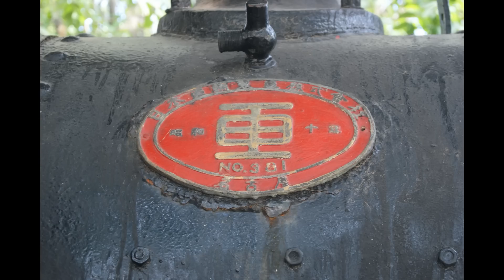urshop-北港旅遊景點-北港糖廠Part-1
網站搜尋-北港朝天宮
網站搜尋-六媽